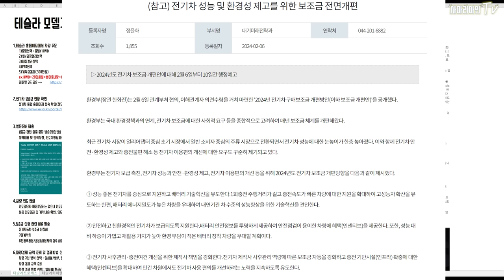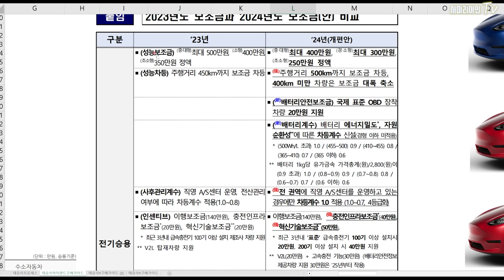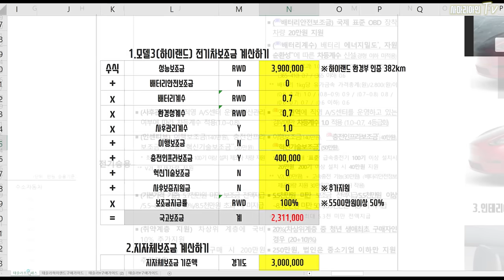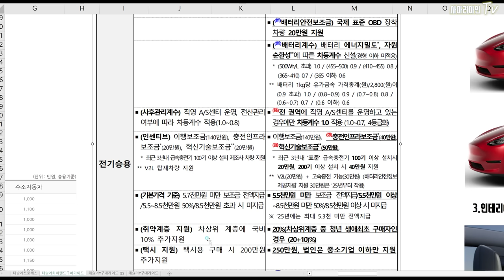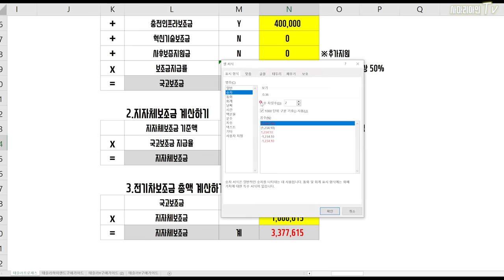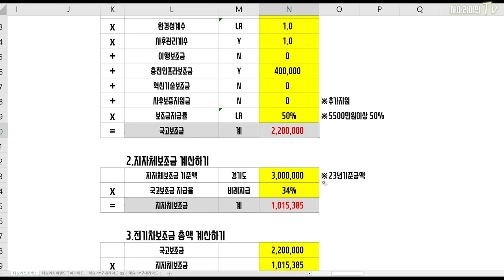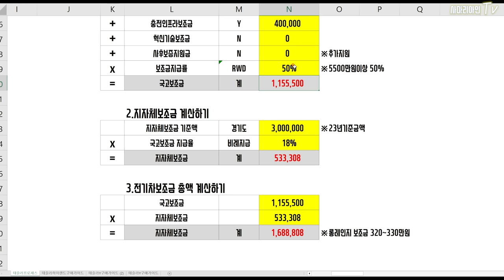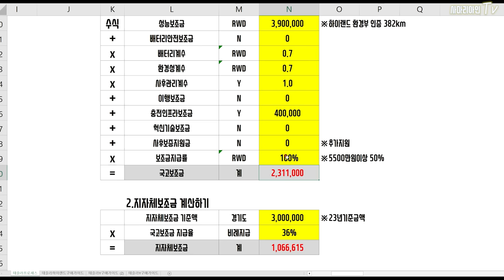테슬라 모델3 하이랜드 24년 보조금 계산기를 만들다가 충격적인 사실을 발견했습니다!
모델3 하이랜드 구매 전략! 원점에서 다시 고민해야 할 수 있습니다.